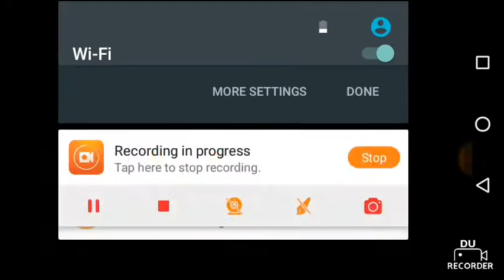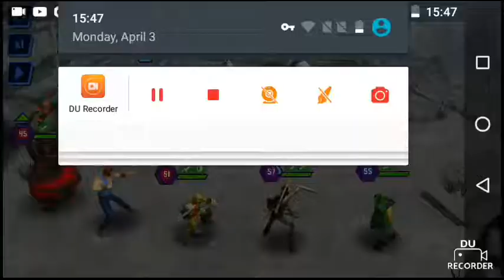Let´s Teenage Mutant Ninja Turtles part 80: Legends -Quest turtles challenge and fights challenge!!!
Hey guys!!!Today i make three challenge.In first part i show the challenge but i hadn t my best characters, in the second part i decide to make but i loose. In the thirt part i make but i loose the part that i win but problaly i win.